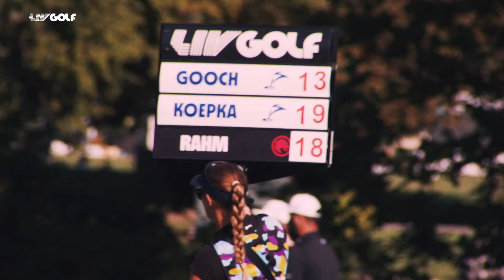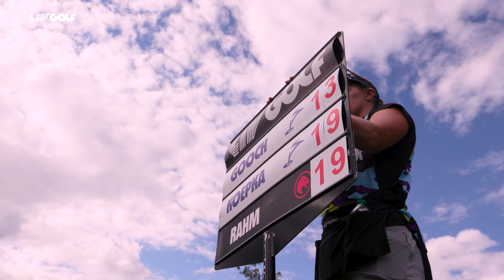LIV Film: Koepka Leads Smash GC To Thrilling LIV Golf Greenbrier Sweep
This LIV Golf Film takes fans back to the The Old White at LIV Golf Greenbrier, where Brooks Koepka outlasted Jon Rahm in a playoff to take the individual title and sweep the team title in the process with Smash GC.